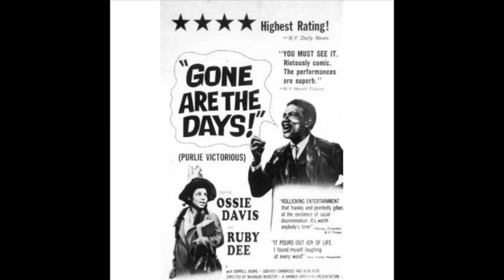Cinematic Black Facts ep 2 S2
Hello, Beautiful people of the world and welcome back to a brand new episode of Cinematic Black facts! This week we have a pioneer from the civil rights movement, an actor, writer, and director. This week we are talking about the late great Ossie Davis.